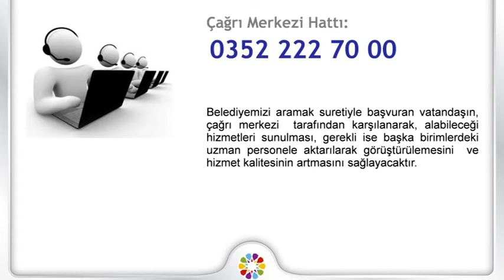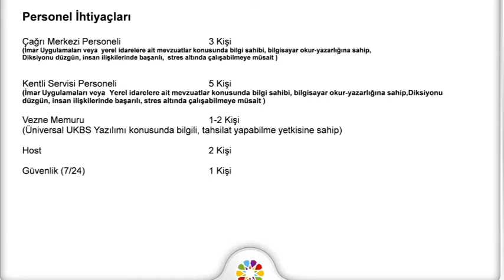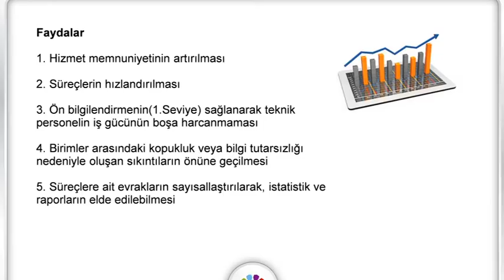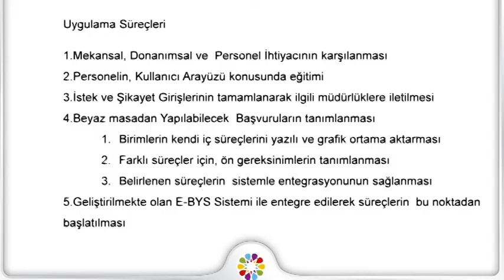27 01 2016 müdürler toplantısı çıktı